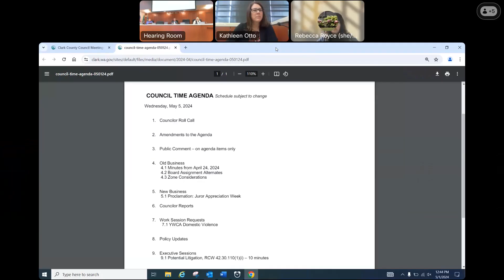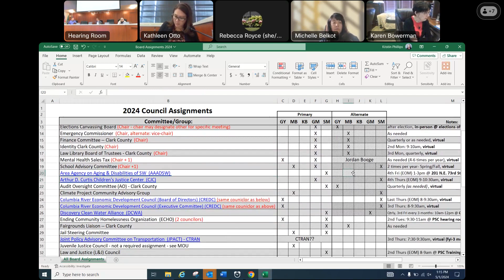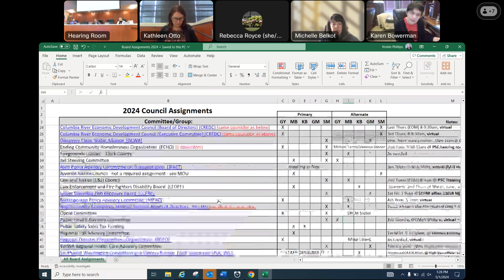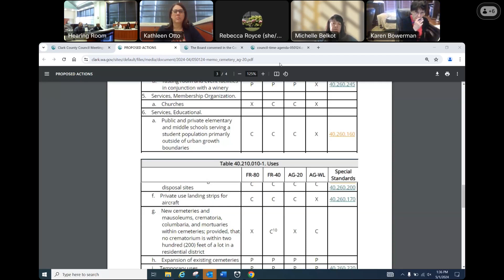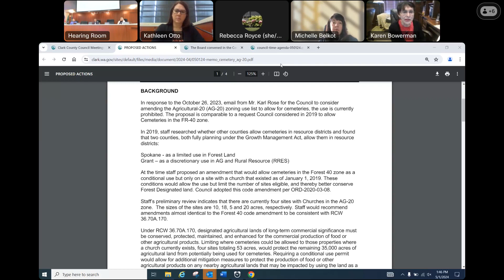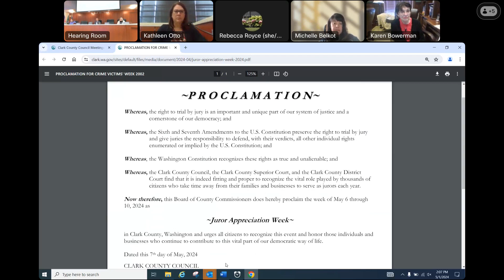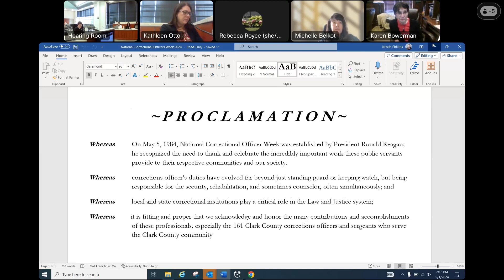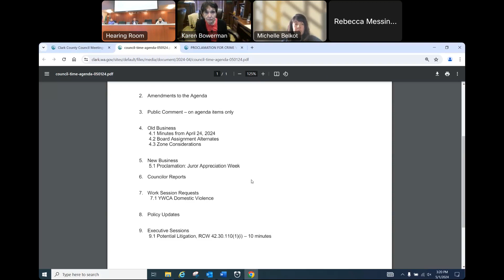May 1, 2021 Clark County Council Time